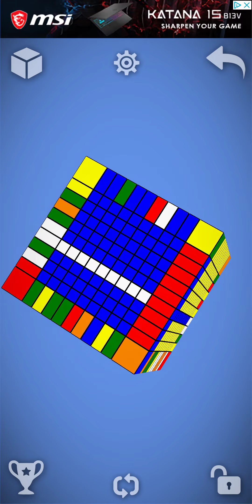Edge pairing on 11x11 be like | Cube Potato